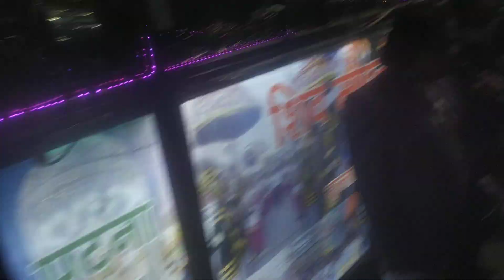श्री श्री बड़ी काली पूजा समिति | Shiv Mohan Band Patna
Record By - Md Altamas
Band - Shiv Mohan Band Patna